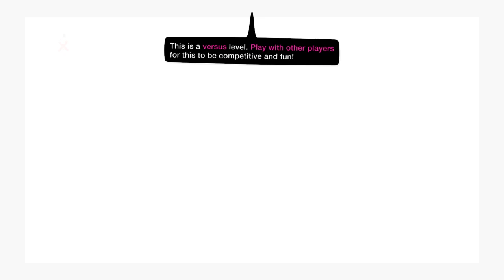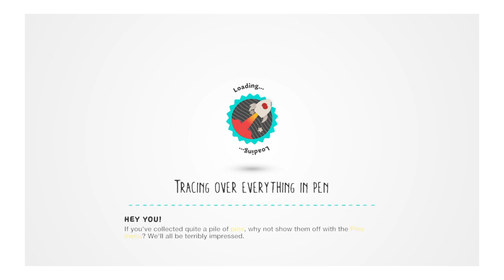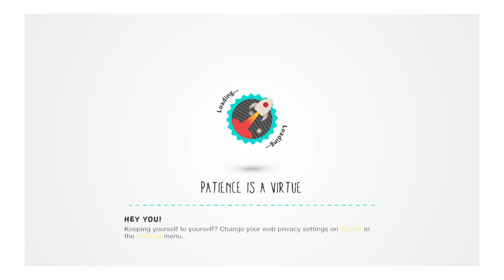LittleBigPlanet™3 why im i making this video at night